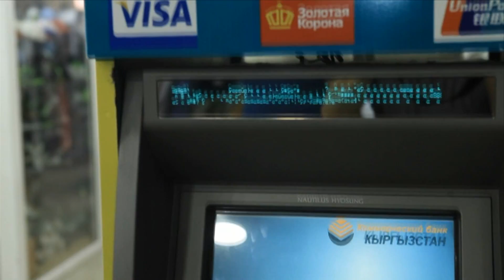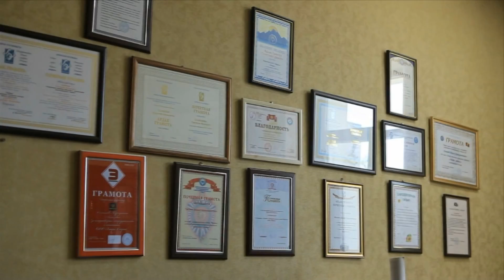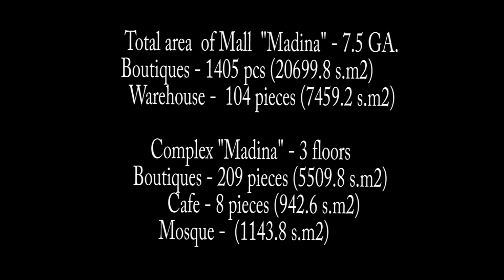рекламный ролик Мадина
рекламный ролик Мадина Бишкек 2015